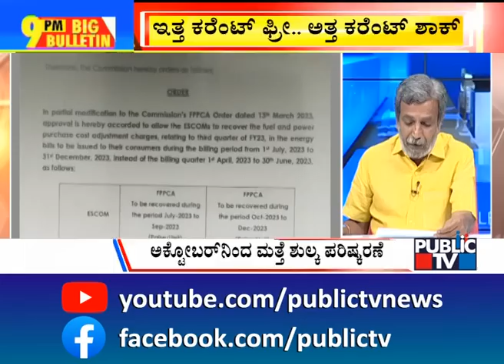Big Bulletin | Govt Releases Guidelines For Yuva Nidhi Scheme | HR Ranganath | June 3, 2023